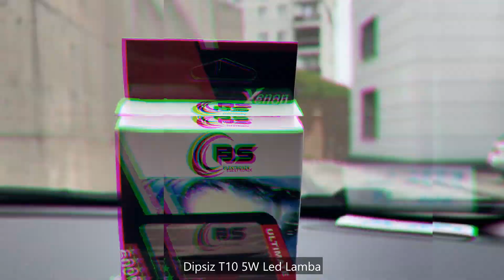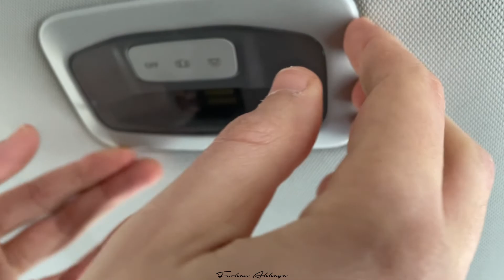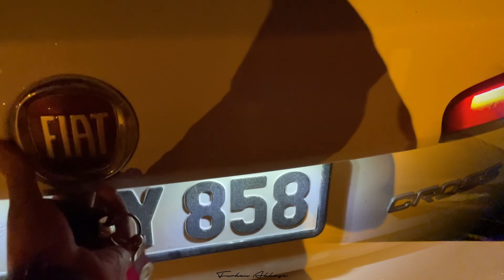Egea Cross | İç Aydınlatma LED Değişimi | Bagaj,Torpido ve İç Mekan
📑 Aracımızın iç mekan, torpido ve bagajında bulunan halojen lambalarını söküp yerine T10 Led lamba montajını yaptık.

➤İçerik:
00:00​​​​ Ön Koltuk Aydınlatması
02:18​ Arka Koltuk Aydınlatması
04:07 Bagaj Aydınlatması
05:24 Torpido Aydınlatması
06:55 Gece Aydınlatma Testi-Detaylar

▶ Araç: Fiat Egea Cross 1.4 Fire Urban 2021

📷 Video Çekiminde Kullanılan Cihaz: İphone 12